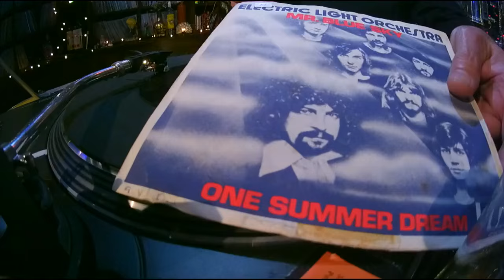De gave van Gerard Ekdom - RTL LATE NIGHT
Gerard Ekdom kan razendsnel een plaat raden door de intro van een nummer te horen. Humberto Tan stelt de proef op de som!